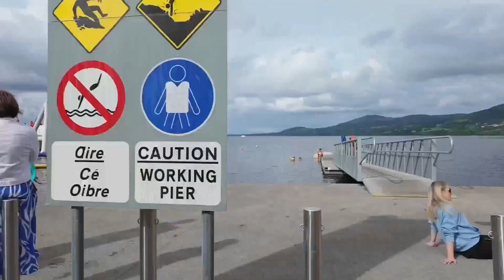Friend ky ghar Dawat | Ghar ky Kam ky sath Killaloe mein picnic pe gaye🤗♥️❣️.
Friend ky ghar Dawat kailye gaye. Aur next day Mausam ko enjoy kiya aur sath laundry bh ki. Next day phir sy plan ban giya picnic ka🤗♥️❣️